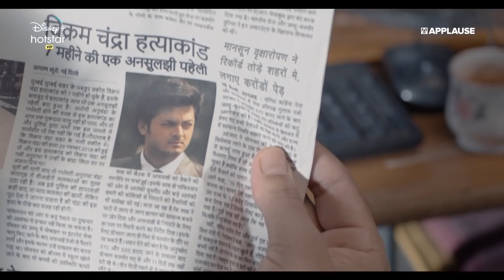Innocent Until Proven Guilty - Scene | Pankaj Tripathi | Criminal Justice S2 | Disney+ Hotstar VIP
When Madhav Mishra's wife Ratna accuses him of defending a murderer, he tells her about the flaws in society and how according to our Judicial System, a person is innocent until proven guilty. Watch Criminal Justice: Behind Closed Doors on Disney + Hotstar VIP to know the truth behind the closed doors.

Criminal Justice is an Indian Hindi-language crime thriller legal drama television series for Hotstar Specials, based on the 2008 British television series of the same name, written by Shridhar Raghavan and was directed by Tigmanshu Dhulia and Vishal Furia. Starring Pankaj Tripathi, Vikrant Massey, Jackie Shroff, Anupriya Goenka and Mita Vashisht in lead roles, the storyline follows the life of individuals on a gut-wrenching journey through the criminal justice system.

Applause Entertainment is a leading Content & IP Creation Studio with a focus on premium drama series, movies, documentaries and animation content. A venture of the Aditya Birla Group, led by media veteran Sameer Nair, the studio has produced and released popular series across genres and languages which includes shows like Rudra: The Edge of Darkness, Mithya, Criminal Justice, Scam 1992: The Harshad Mehta Story, Undekhi, Bhaukaal and others that have gone on to win acclaim and applause. Currently in production is also a robust slate of Theatrical and Direct-To-Streaming movies including Sharmajee Ki Beti, Jab Khuli Kitab and more. Applause’s first feature, The Rapist, directed by Aparna Sen, recently won the prestigious Kim Jiseok Award at the Busan International Film Festival, 2021. Applause has partnered with leading platforms like Netflix, Disney+Hotstar, Amazon Prime Video, Sony LIV, MX Player, ZEE5 and Voot Select for its creative output.